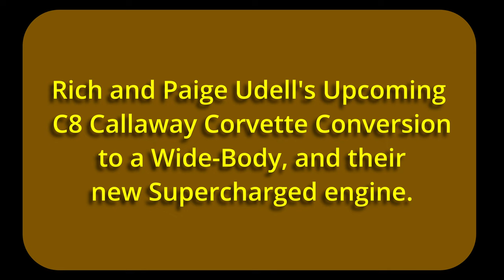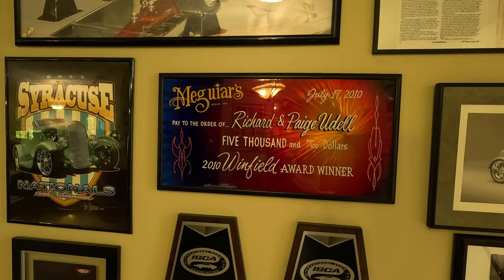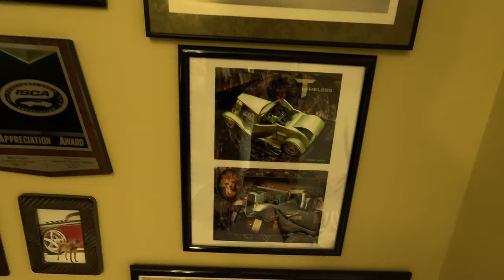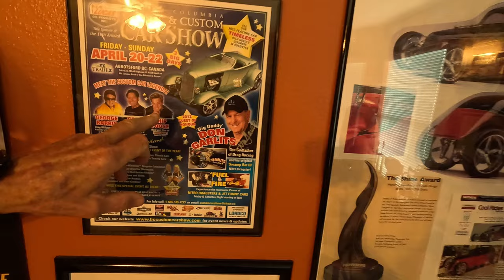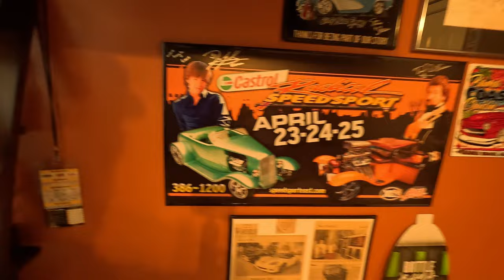Callaway C8 Corvette of Rich & Paige Udell being Upgraded.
This is an interview with Rich Udell and his journey with a Callaway C8 Corvette. His car is going back to Callaway for a Supercharger and wide-body kit. He details where and when the car will can be seen by the public. And what exactly is being done to the car, along with some horsepower numbers. It should be a very interesting C8 Corvette.

• Max. Horsepower: 687 bhp @ 6450 rpm
• Max. Torque: 643 lb-ft @ 4450 rpm
• Acceleration: 0-60 mph 2.67 sec
• Quarter-Mile ET / Speed: 10.64 sec @ 129 mph

DJI Air 3 Fly more combo